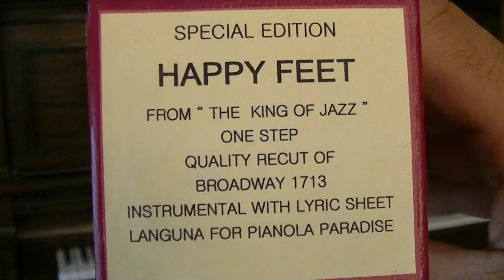My Lauter-Humana Player Piano....Happy Feet....Broadway Roll # 1713